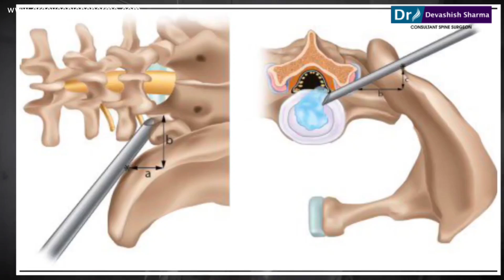Inside Operation Theater Endoscopic Spine Surgery | Live Patient Experience - Dr. Devashish Sharma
Offen people ask us to show the live spine surgery. In this video, we made a video inside the operation theatre so that you can have a look that what happens inside.

The patient is awake and talking to us and it reduces the risk of spine surgery. If you're suffering from any spine problem and looking for spine surgery then you must watch this video.

You'll be very confident if you're having fear of spine surgery. Because of new techniques like endoscopic spine surgery, now spine surgery is safe.

If you're looking for the best endoscopic spine surgeon in Noida (Delhi NCR), India then you must consult Dr. Devashish Sharma.